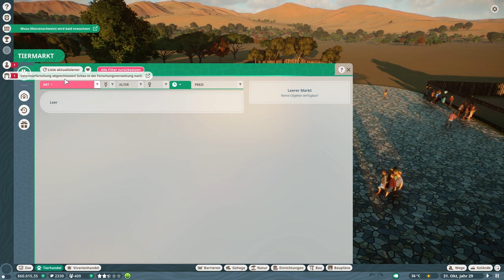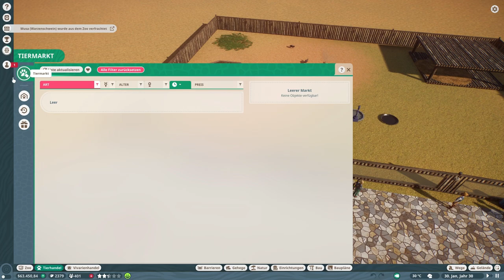Planet Zoo #018 - Schwein im Karton | Lets Play Planet Zoo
Planet Zoo - Willkommen im Zoo | Lets Play Planet Zoo

▼Spiel Info▼

►Spiel Info:
-Planet Zoo